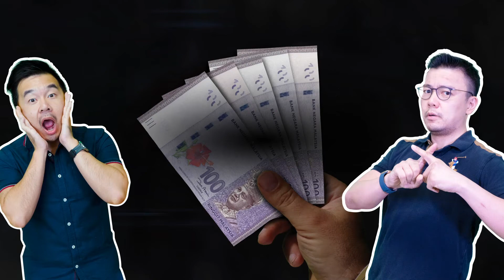Ep 114 - Stop Chasing The Money (ft Dr Ingky & Dr Aly on The 2 Docs)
Is money the root cause of all evil?

This week we discuss the polarity of money and why we should not over chase it.

The 2 Docs Podcast features Dr Aly and Dr Ingky speaking on a range of different topics from entrepreneurship to family life